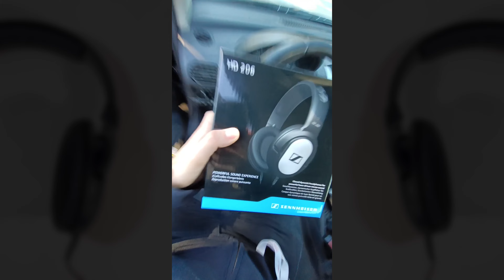Sennheiser HD 206 – My trip to buy the new headphones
What headphones do you have?

The Sennheiser HD 206 headphones are dynamic stereo headphones for the music lover, with powerful sound reproduction in both treble and bass, with good attenuation of ambient noise. The sponges for the ears and for the head, offer an incredible comfort to use, especially for those who use it for many hours. They don't have active noise cancellation, but they do have good ambient sound attenuation.

🌎 Other languages
Over ear headphones with high sound quality from Sennheiser.
Sobre fones de ouvido com alta qualidade de som da Sennheiser.
Sur des écouteurs au-dessus avec une qualité sonore élevée de Sennheiser.
Le cuffie auricolari con l'alta qualità del suono di Sennheiser.
Auriculares sobre la oreja con alta calidad de sonido de Sennheiser.
Über Ohrhörer mit hoher Klangqualität von Sennheiser.
Di atas headphone telinga dengan kualitas suara tinggi dari Sennheiser.
Sennheiser의 음질이 높은 귀 헤드폰.
Sennheiserの音質が高い耳ヘッドフォン上。
Trên tai nghe tai với chất lượng âm thanh cao từ Sennheiser.
Sennheiser的声音高质量的耳机上。
Ушные наушники с высоким качеством звука от Sennheiser.
Oor -oor -koptelefoon met 'n hoë klankgehalte van Sennheiser.
Ponad słuchawki słuchowe o wysokiej jakości dźwięku od Sennheiser.
Över öronhörlurar med hög ljudkvalitet från Sennheiser.

Chapters
0:00 Part 1
3:00 part 2
6:00 part 3
9:00 part 4
12:00 part 5
15:00 part 6
18:00 part 7

Related products:
1MORE H1707
ADATA Solox F30
ADIDAS Rpt-01
AKG K182
ALIN325-1
ALIN325-3
Anker A30210F1
APPLE AirPods Max
ASUS ‎90YH01W7-B2UA00
ASUS 90YH02Q1-B2UA00
ASUS 90YH02Y1-B5UA00
ASUS ROG Strix Go
Asus Rog Theta
AUDIO TECHNICA Ath-Anc700
AUDIO TECHNICA Ath-Msr7Bgm
AUDIO-TECHNICA ATH-A2000Z
AUDIO-TECHNICA ATH-AD900X
AUDIO-TECHNICA ATH-M50X
AUDIO-TECHNICA ATH-MSR7NC
BANG & OLUFSEN Beoplay H95
BANG & OLUFSEN Beoplay H9I
BANG & OLUFSEN BEOPLAY HX
BANG & OLUFSEN H8
BEYERDYNAMIC Amiron home
Beyerdynamic DT 1770 PRO
BEYERDYNAMIC DT 770 M
BOSE Bose Soundlink
BOSE QC-35
BOSE QC-45
BOSE Soundlink AE-II
CHRONUS G432H1
CHRONUS GX/208XW
CHRONUS RGB729
CHRONUS S1901
CHRONUS YXEJ0506
Cooler Master Gaming Mh650
COOLER MASTER MH752
Corsair Virtuoso
DENON AH-D7200
DENON Ah-Gc25Nc
DENON AHGC30
DENON HP1100
EDIFIER W860NB
ESPORTS DRACCO Signature
FOCAL Listen
FRESH & REBEL Clam Elite
GRADO Sr60X
HAMA uRage SoundZ Evo
IDANCE SeDJ 400
INTERSTELLAR 147
INTERSTELLAR RBG144
JABRA 27599
JABRA EVOLVE 80
Jabra Evolve2 85-HS
Jabra Evolve2 85-UV
JBL E-65-BT-NC
JBL EVEREST 710GA
JBL T750
JBL Tour One
JVC HA-S30BT-R
JVC HA-SBT5-R
KEF M500 PR
KEF Space One
KLIM Puma
KLIPSCH STATUS
KOSS BT540i
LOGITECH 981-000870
MAD CATZ FREQ-M
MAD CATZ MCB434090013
MAGNAT LZR 760
MARSHALL Major III Voice
MARSHALL Mid
MARSHALL Monitor II Anc
MASTER & DYNAMIC MW60
MASTER & DYNAMIC MW65S2
NGS Artica Jelly
PANASONIC RP-HC800E-K
PANASONIC RP-HD605NE-K
PANASONIC RP-HD605NE-T
PANASONIC Rp-Wf830
PHILIPS SHB3175WT
PHILIPS Tah6206Bk
PHILIPS Taph802Bk
PHILIPS Taph805Bk
PHILIPS Tash402Bk
PHILIPS X3
PIONEER HDJ-700-N
PIONEER HDJ-700-R
PIONEER HDJ-700-W
PIONEER HDJ-X10
PIONEER HDJ-X10
PIONEER HDJ-X5
PIONEER HDJ-X7
PIONEER SE-MS5T-K
PIONEER SE-MX9-K
PLANTRONICS 500 Pro
PLANTRONICS BackBeat PRO+
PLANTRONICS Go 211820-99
POWERLOCUS P2 58
POWERLOCUS P6 43
POWERLOCUS P6-50
POWERLOCUS P6-71
RAZER Kraken Pro V2
RAZER RZ04
RAZER Thresher
READY2MUSIC Rival
RELOOP RHP-30
SAMSON SR850P
SENNHEISER 200 PRO
SENNHEISER HD 450 Btnc
SENNHEISER HD 569
SENNHEISER HD 630VB
SENNHEISER HD 660 S
SENNHEISER MB 660 UC MS
SENNHEISER PXC 480
SENNHEISER RS175
SENNHEISER Urbanite
SHURE SRH940
SHURE SRH940
SKULLCANDY Hesh
SONY Wh-1000Xm3B
SONY WH1000XM5
SONY WH-CH700N
SONY WH-H900NB
SONY WH-H910NR
STEELSERIES Arctis Pro
SWISSTEN 52510700
SYNQ HPS-2
TECHNAXX BT-X15
TOSHIBA RZE-BT1200H
TRONSMART Apollo Q10 ANC
TRUST 21707
TRUST GXT 393 Magna
TT ESPORTS DRACCO
TURTLE BEACH Ear Force X42
URBANISTA Miami
VEHO Alpha Bravo Gx-1
VEHO Alpha Bravo Gx-2
Wireless PLANTRONICS W440A-M
YAMAHA Yh-E700A
YAMAHA Yh-L70